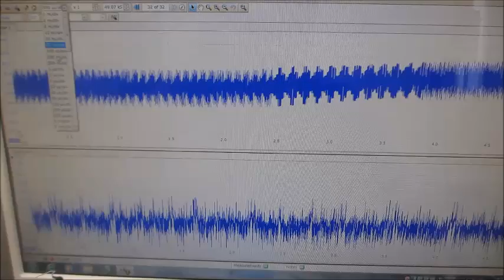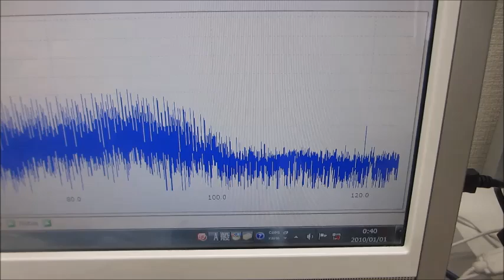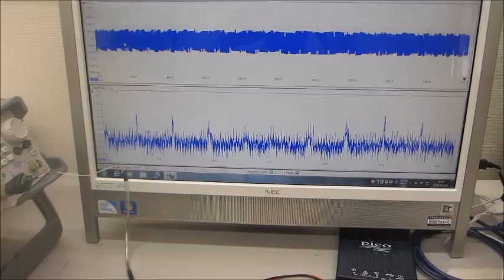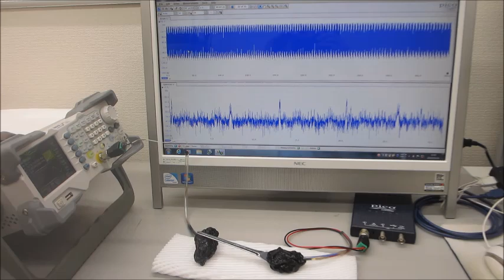基礎実験ーーオリジナル超音波システムの開発ーー（超音波システム研究所）